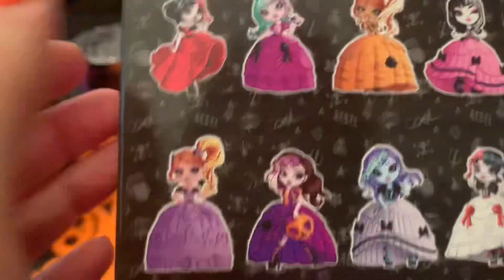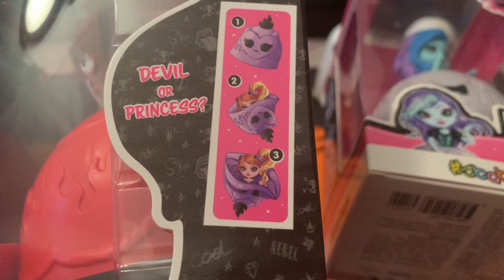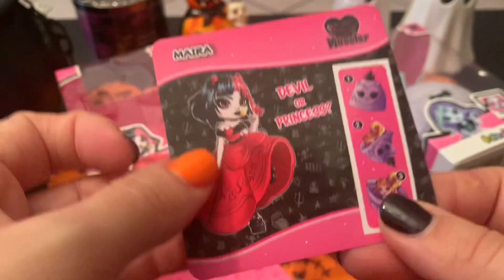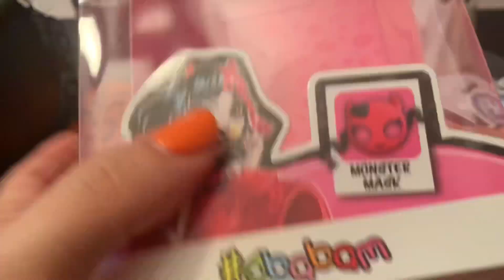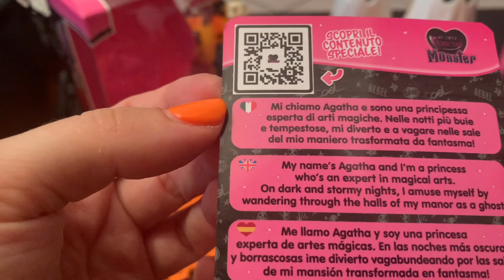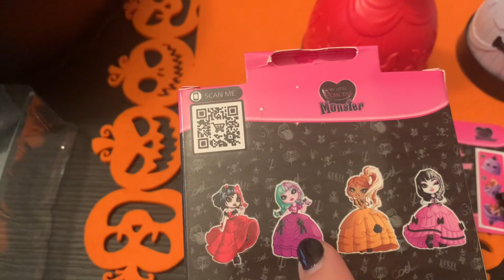My little princess Monster 🎃by Sbabam Unboxing&Review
Apriamo le nuovissime My little Princess Monster di Sbabam 🎃